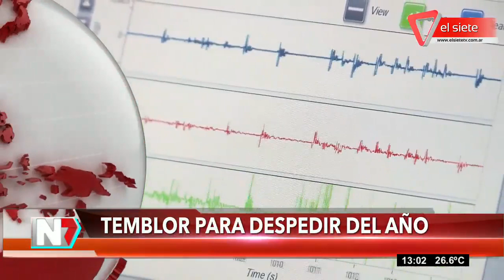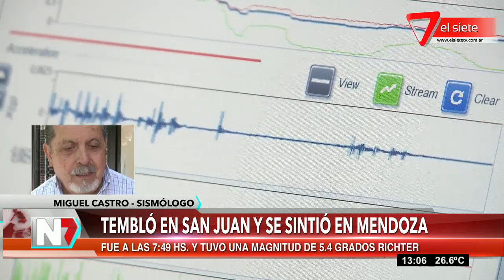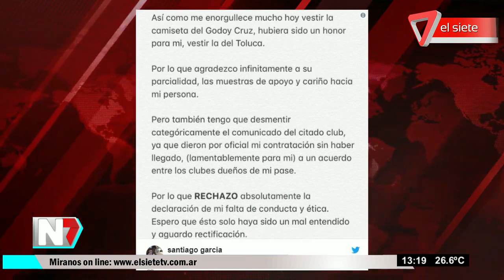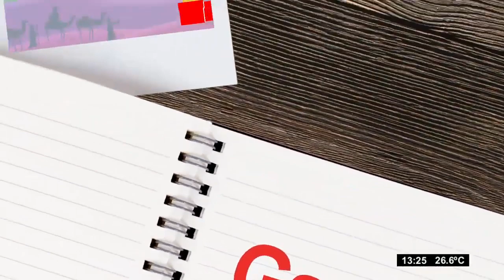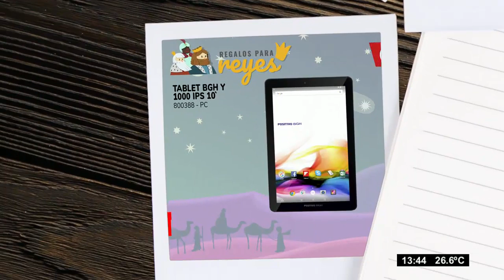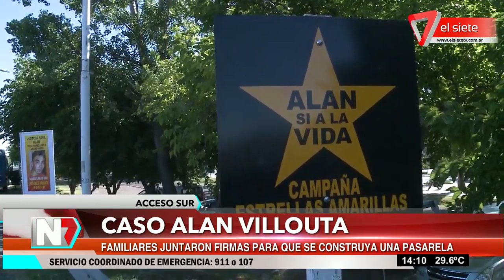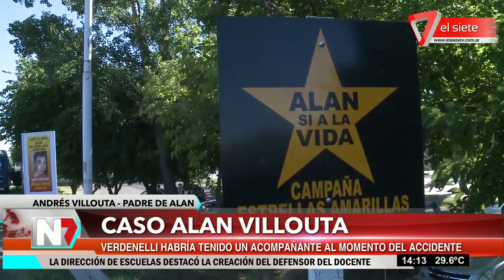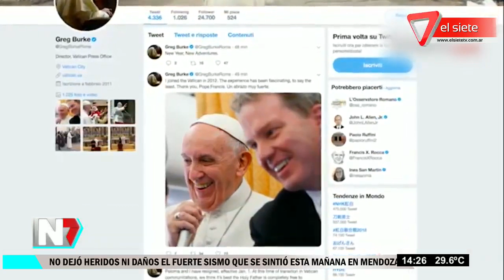Noticiero El Mediodía Lunes, 31 de diciembre del 2018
Capítulo Lunes, 31 de diciembre del 2018